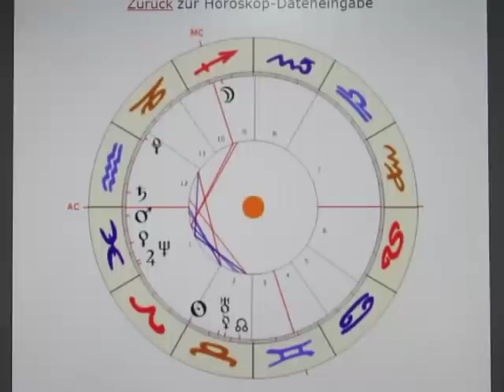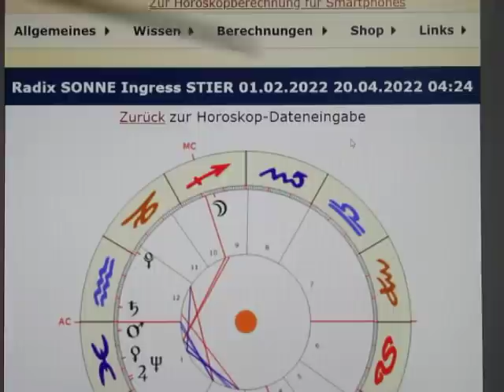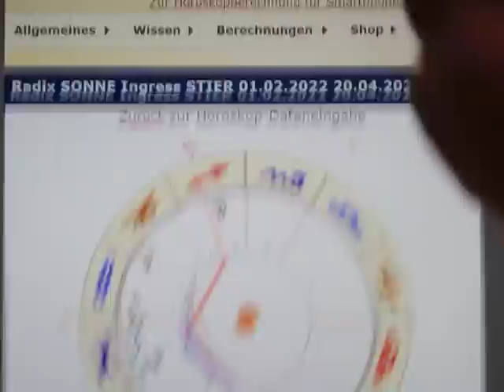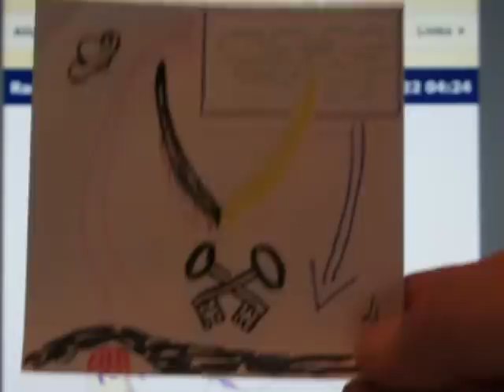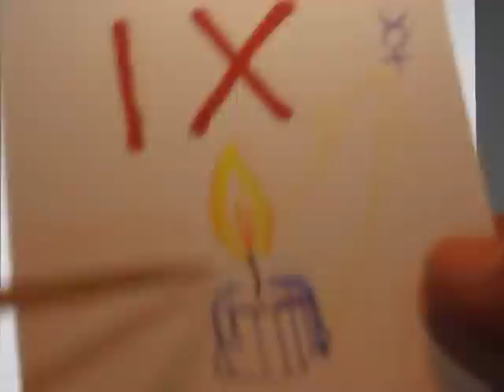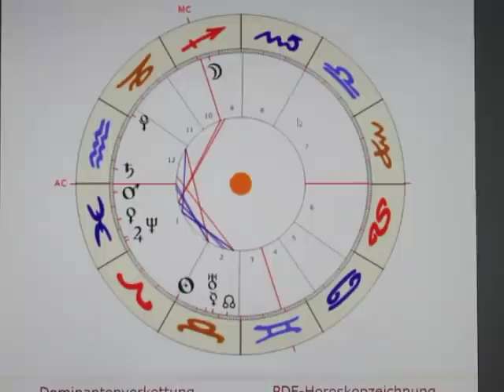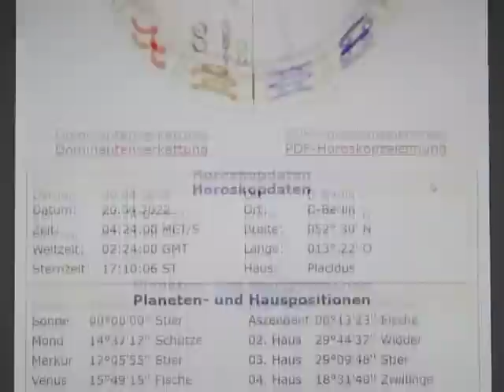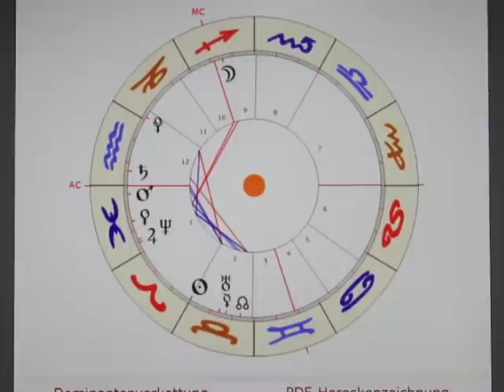2/5 - SO ta (Taurus) - SCHWANKENDER BODEN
Und wieder haben wir es mit einem "HYDROSKOP/NEPTUNOSKOP" zu tun - ein Horoskop welches unglaublich viel NEPTUNISCHE Energie in sich birgt! Wir erkennen in so gut wie allen Bereich TOTALE AUFLÖSUNG - und das in der konstruktiven STIER-Zeit!?!